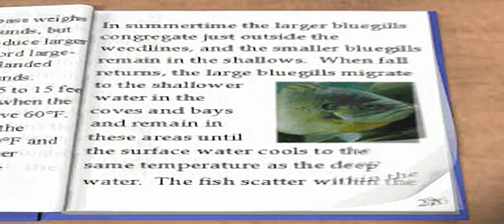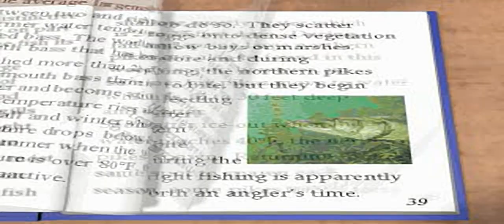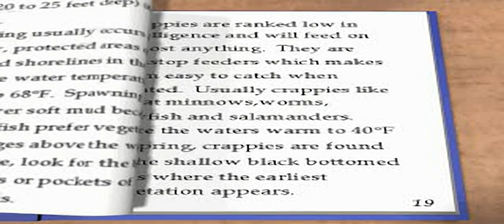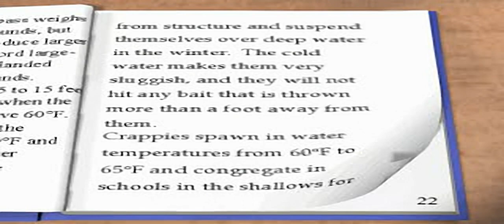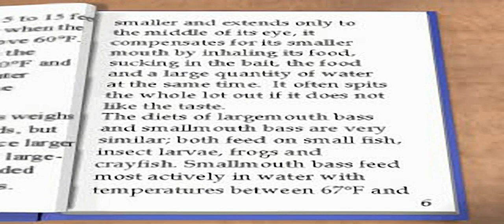Big Bass World Championship - all videos for the Playstation 1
00:00 -  IAM_A_HO.RSE[789]
01:01 -  IAM_A_HO.RSE[791]
01:06 -  IAM_A_HO.RSE[793]
01:07 -  IAM_A_HO.RSE[794]
01:08 -  IAM_A_HO.RSE[795]
01:09 -  IAM_A_HO.RSE[796]
01:11 -  IAM_A_HO.RSE[797]
01:16 -  IAM_A_HO.RSE[799]
01:20 -  IAM_A_HO.RSE[801]
01:25 -  IAM_A_HO.RSE[803]
01:30 -  IAM_A_HO.RSE[805]
01:35 -  IAM_A_HO.RSE[807]
01:40 -  IAM_A_HO.RSE[820]
01:41 -  IAM_A_HO.RSE[838]
01:46 -  LUREBOX.BIG[100]
02:03 -  LUREBOX.BIG[102]
02:15 -  LUREBOX.BIG[104]
02:21 -  LUREBOX.BIG[106]
02:31 -  LUREBOX.BIG[107]
02:41 -  LUREBOX.BIG[113]
02:45 -  LUREBOX.BIG[115]
02:49 -  LUREBOX.BIG[117]
02:53 -  LUREBOX.BIG[149]
02:58 -  LUREBOX.BIG[151]
03:05 -  LUREBOX.BIG[153]
03:10 -  LUREBOX.BIG[155]
03:20 -  LUREBOX.BIG[164]
03:30 -  LUREBOX.BIG[166]
03:45 -  LUREBOX.BIG[168]
03:51 -  LUREBOX.BIG[171]
03:58 -  LUREBOX.BIG[173]
04:05 -  LUREBOX.BIG[175]
04:10 -  LUREBOX.BIG[177]
04:23 -  LUREBOX.BIG[180]
04:34 -  LUREBOX.BIG[182]
04:50 -  LUREBOX.BIG[230]
04:54 -  LUREBOX.BIG[232]
04:58 -  LUREBOX.BIG[234]
05:02 -  LUREBOX.BIG[236]
05:06 -  LUREBOX.BIG[238]
05:10 -  LUREBOX.BIG[240]
05:14 -  LUREBOX.BIG[242]
05:18 -  LUREBOX.BIG[244]
05:22 -  LUREBOX.BIG[246]
05:32 -  LUREBOX.BIG[248]
05:42 -  LUREBOX.BIG[250]
05:52 -  LUREBOX.BIG[252]
06:02 -  LUREBOX.BIG[76]
06:14 -  LUREBOX.BIG[85]
06:43 -  LUREBOX.BIG[87]
07:11 -  LUREBOX.BIG[91]
08:20 -  LUREBOX.BIG[98]